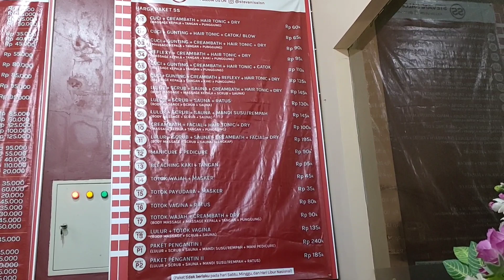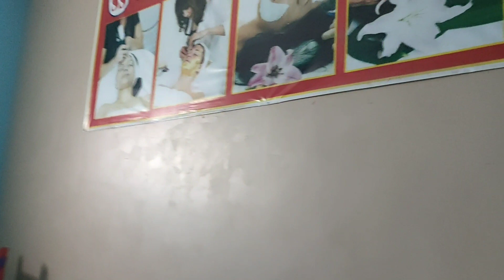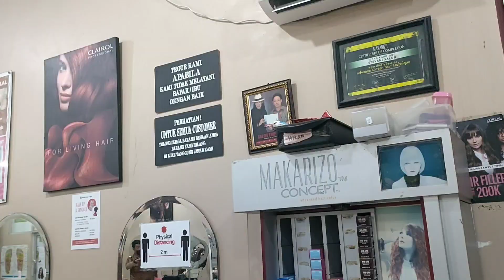Stevani Salon & Spa || Nyalon Bareng Temen